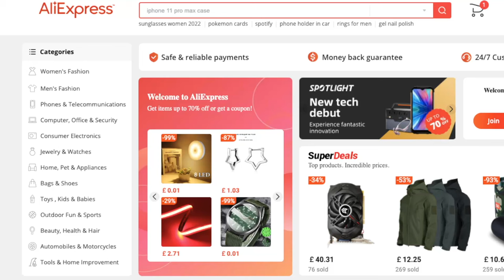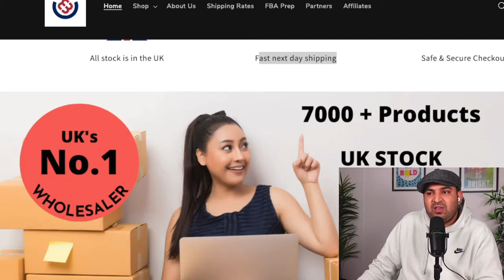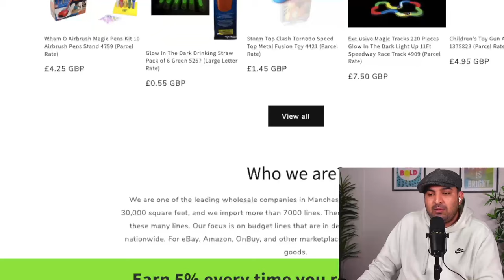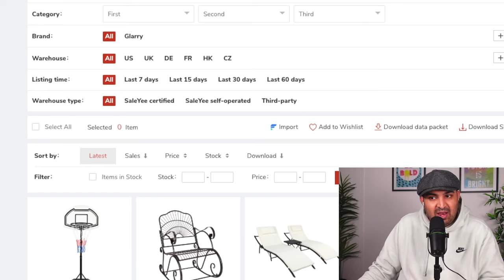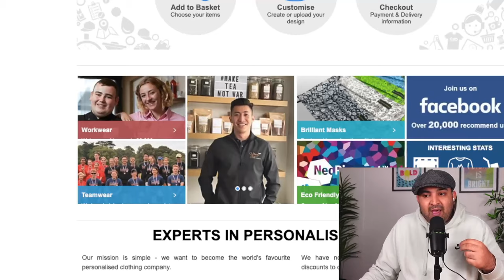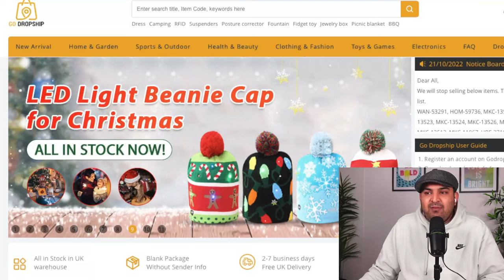Proper UK dropshipping Suppliers for eBay Amazon Shopify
In this Video I will talk about UK based DropShipping Supplier for eBay Amazon and Shopify.

5 Stars Testimonials from Students
✅ UK Focused
✅ Small Investment
✅ Be your own boss
✅ 5 Star Testimonials
✅ Full easy Step by Step
✅ Fast Selling Product Research Hacks
✅ UK DropShipping Suppliers
✅ Wholesale Suppliers
Supplier 2: Watch Video
Supplier 3: Watch Video
Supplier 4: Watch Video
Supplier 5: Watch Video